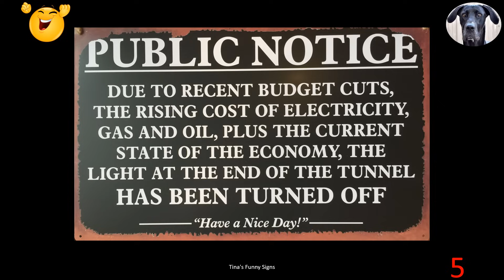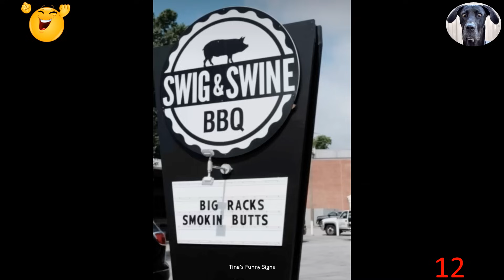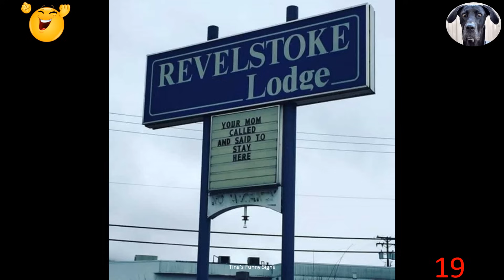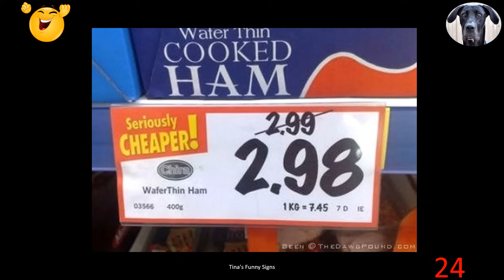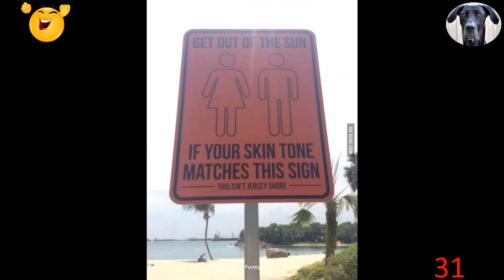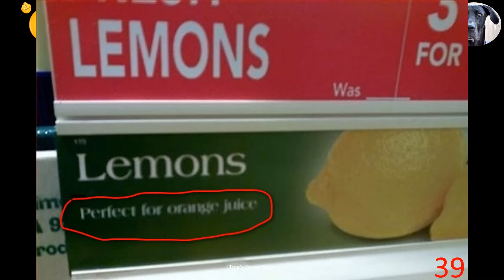Funny & Hilarious Signs From Around The World To Laugh At!! Part 7